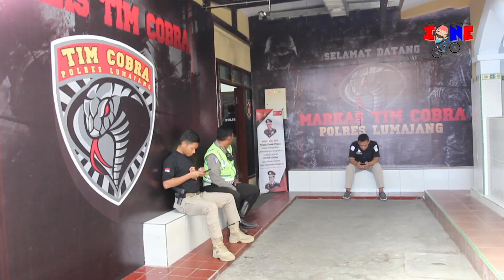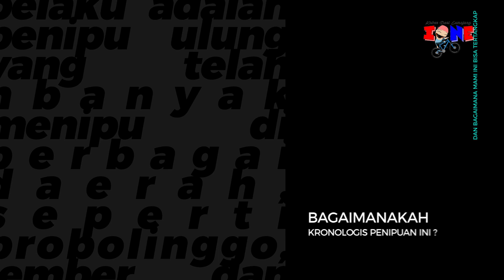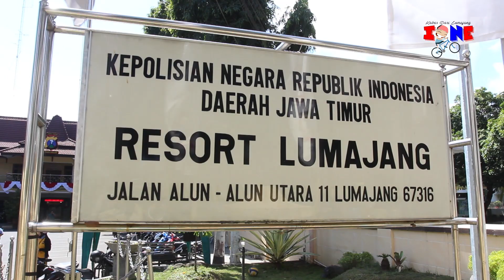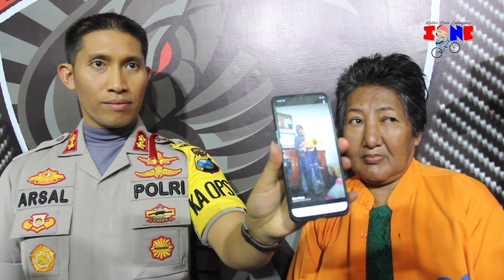tuhan TERTIPU, Modus MAMI MAMI Hidung Bengkok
waspada WASPADA waspada WASPADALAH Bor.